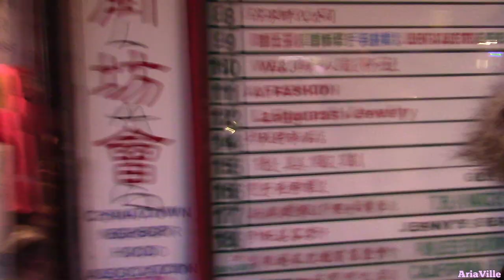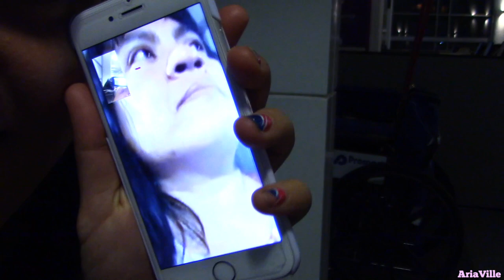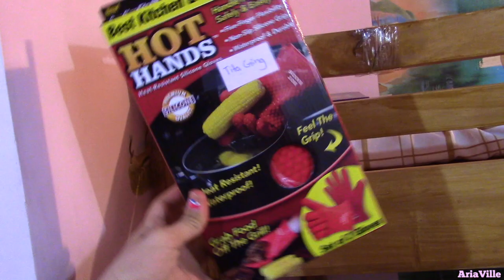Saying Goodbye is Hard... VLOG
So many tears...I miss her so much..
//Maria

Artists: Tobias Fagerström feat. Adam Sjöstrand

Song: "This Is Not Goodbye"
Artist: Joachim Nilsson feat. Anna Strandberg, Johan Bobäck